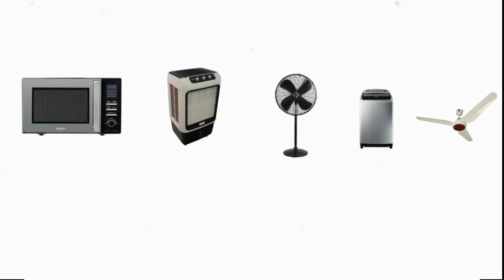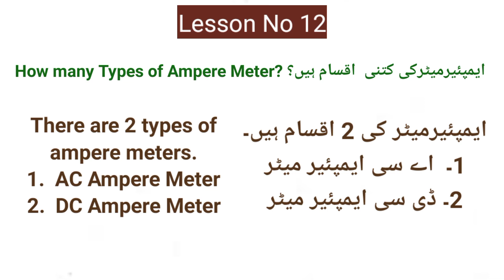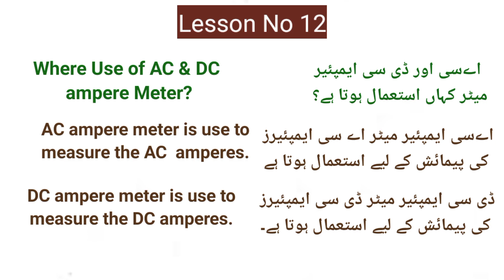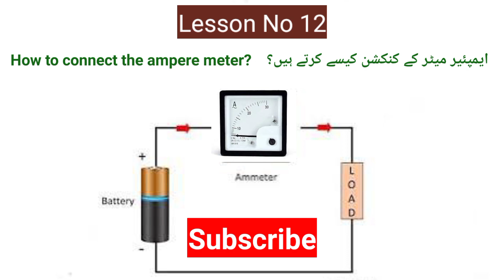Lesson 12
Ampere Meter